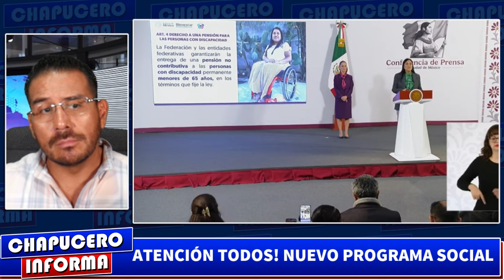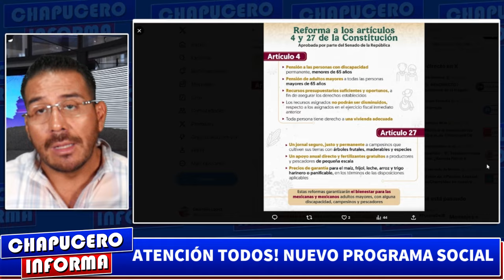URGENTISIMO🚨🧨 ATENCIÓN TODOS! NUEVO PROGRAMA SOCIAL. RECÍBELO EN UNOS POCOS DIAS